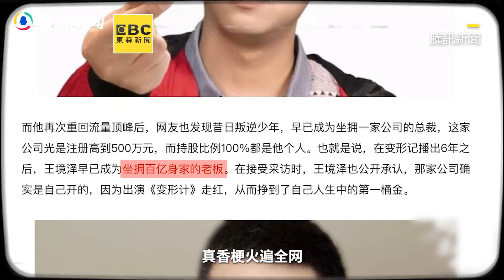靠1句「真香」爆紅！《變形計》網紅曝驚人年收：不做事就財富自由@ebcstars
靠1句「真香」爆紅！《變形計》網紅曝驚人年收：不做事就財富自由
影片來源：騰訊新聞

百萬網紅遭監禁22天！直播求救手腳全被綑
影片來源：新浪微博、《變形計》

網紅2婚同一人又出軌！認復婚：只是合作CP
影片來源：韓安冉、小豬先生

百萬網紅2年3離婚！出軌前任自稱：狗男女
影片來源：韓安冉